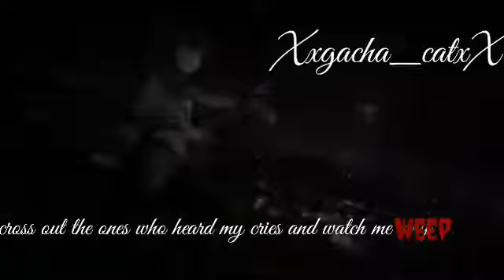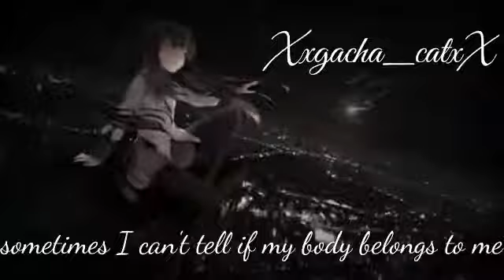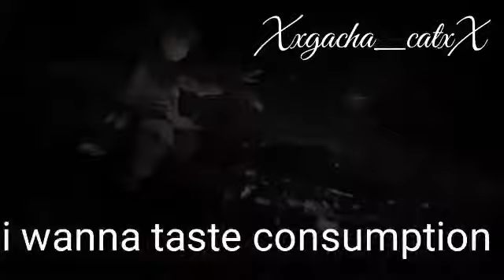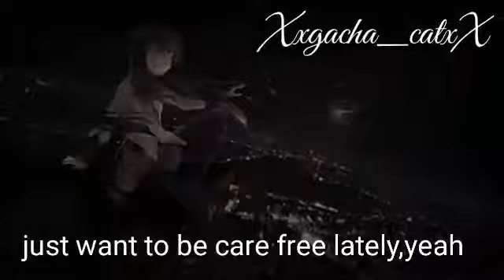Cradles meme song nightcore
pls get up to 1M views